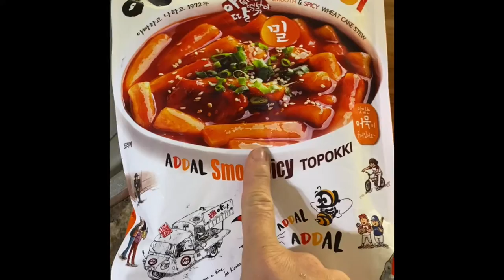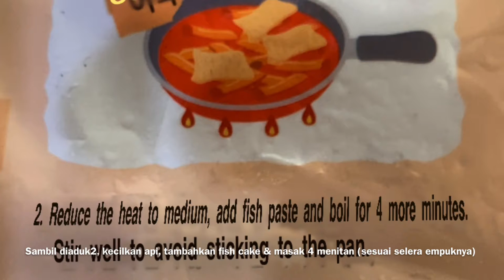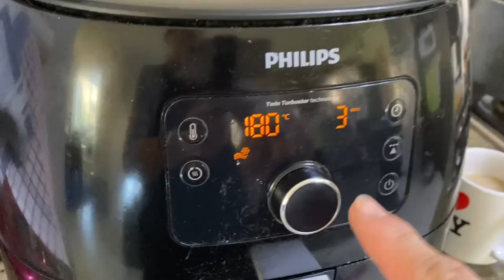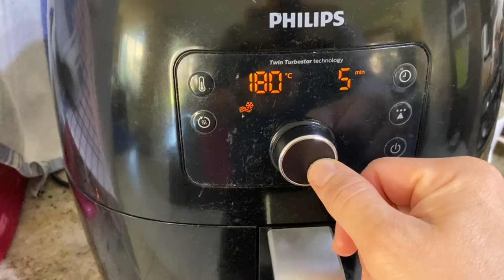Masak topokki instant dengan topping aneka macam (cooking instant topokki with variety toppings) Yum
Vlog ini pas Aku masak topokki instant dengan topping aneka macam (cooking instant topokki with variety toppings) Yummy banget deh
Boleh dicoba.
masakan korean yang lain bisa diliat di link berikut ini/ other korean food menu can be found in this link: